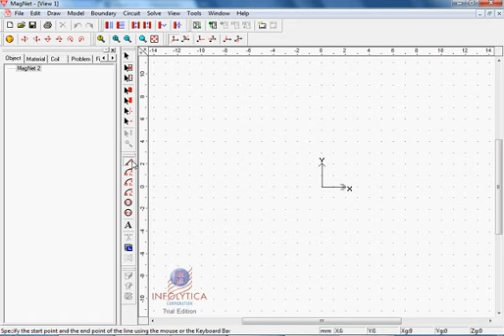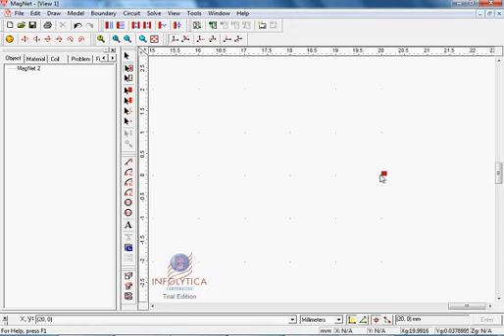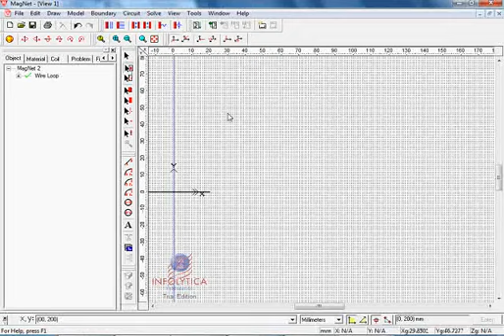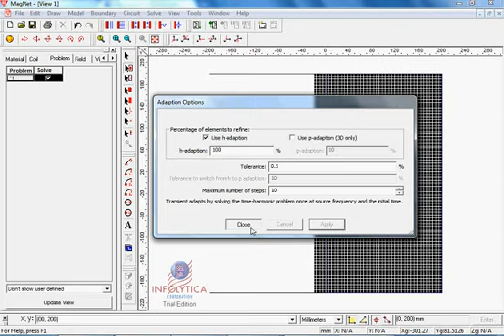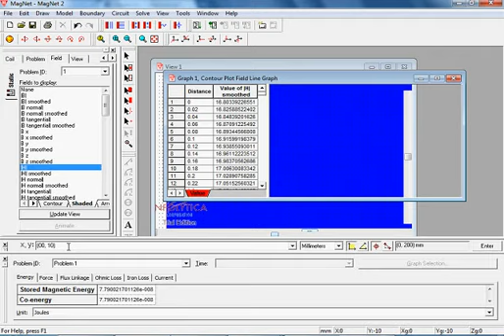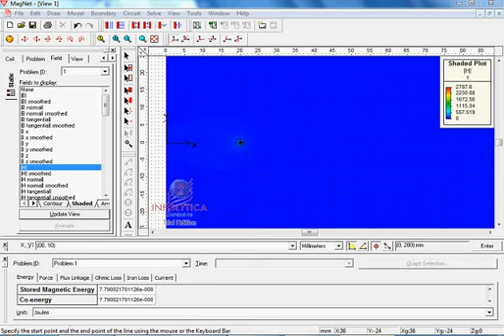wire loop solution.wmv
Magnet , Infloytica

this is a video showing how to find the magnetic field of a wire loop with cross sectional area ( .1mm X .1mm ) , also it shows how to use the probe field line

i made it quickly  cause of a report we needed, hope it helps ( NO AUDIO )

Alexandria University
Communications & Electronics Department
Second year